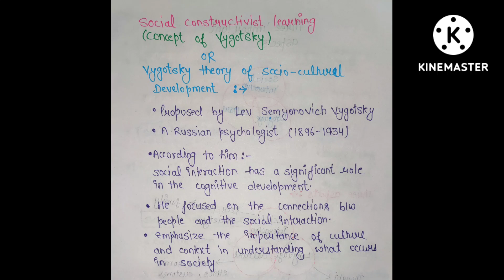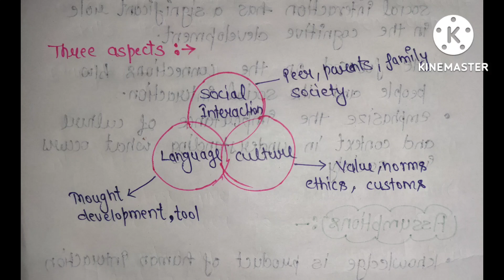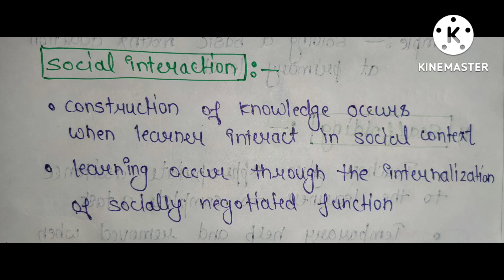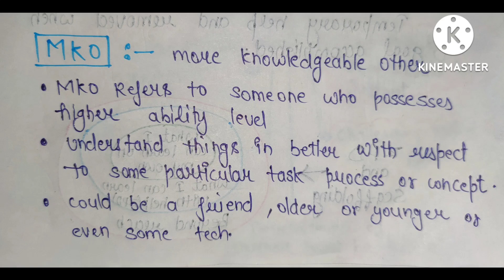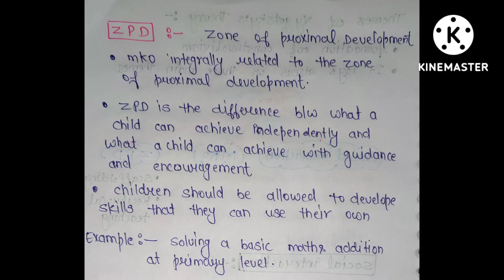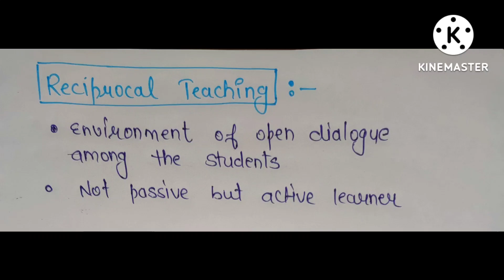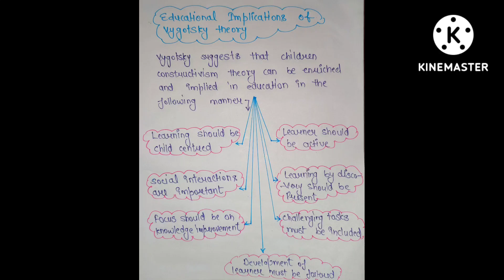SOCIAL CONSTRUCTIVIST LEARNING||VYGOTSKY THEORY OF SOCIO-CULTURAL DEVELOPMENT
Social constructivist learning ; concept of vygotsky
vygotsky theory of cognitive development
Vygotsky theory of socio culture development
short notes